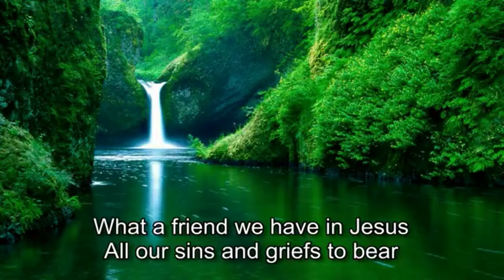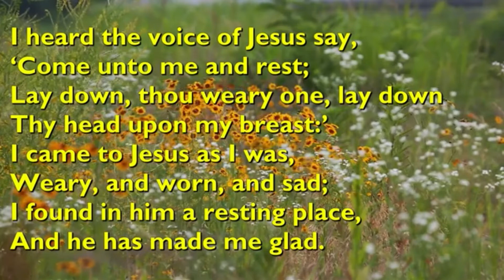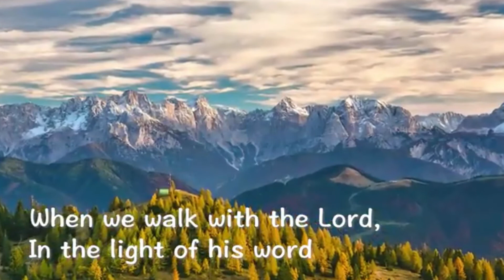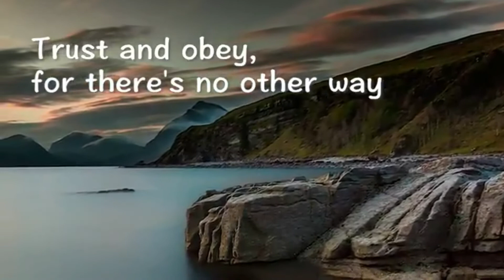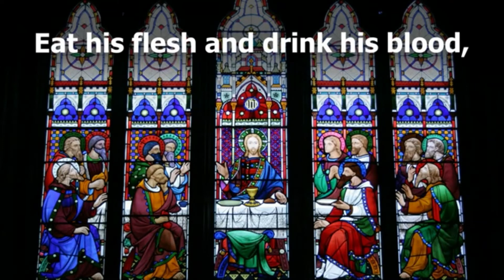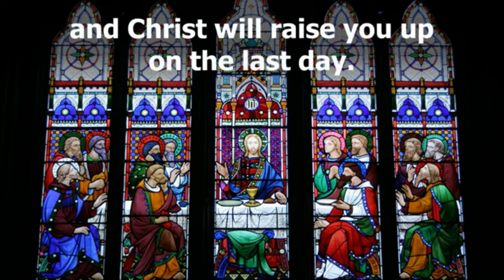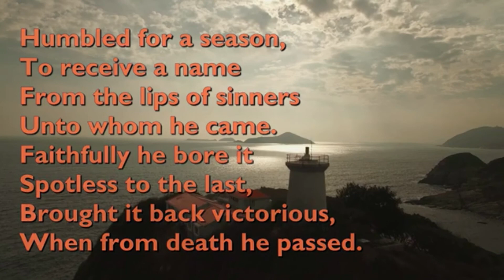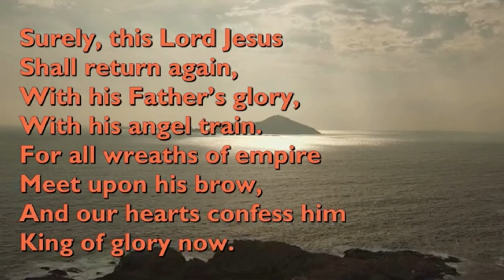Online Service Lent 1 March 6th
Service run by Rev. Bruce Crowle. Jim Passingham. Wade Clark.